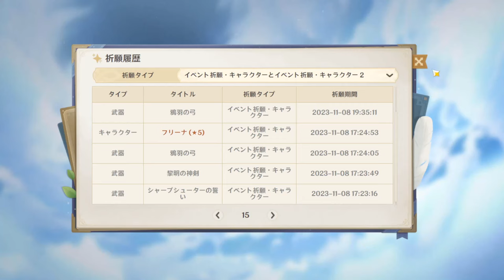Genshin Impact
今日の一言。

動画編集者:hiro/ヒロ

▽ お知らせ ▽
discordサーバーが新たに完成しました！

hiro/ヒロの公式ウェブサイトが出来た！
色々ある(と思う)から覗いてみてくれ！

1分以内の動画をそのまま上げております。